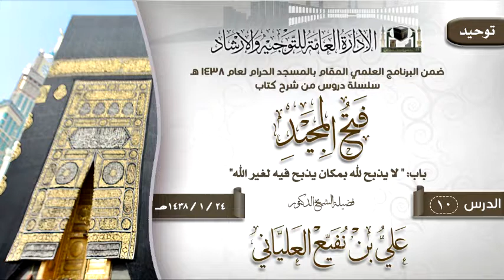الدرس 10 (فتح المجيد) لفضيلة الشيخ الدكتور علي بن نفيع العلياني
الدرس 10 ( فتح المجيد )  باب: " لا يذبح لله بمكان يذبح فيه لغير الله"